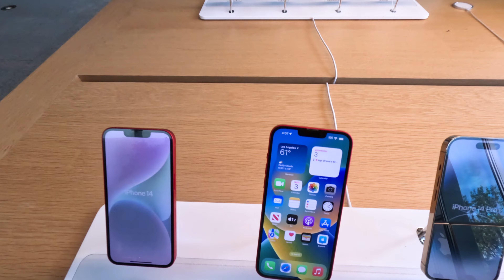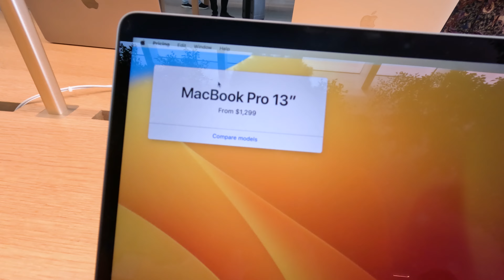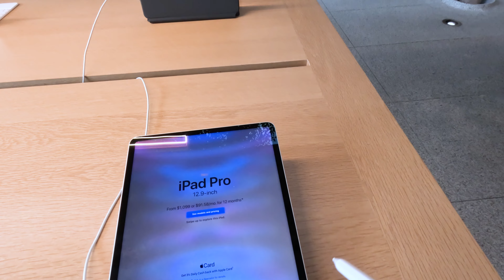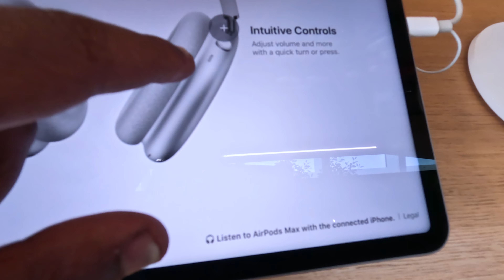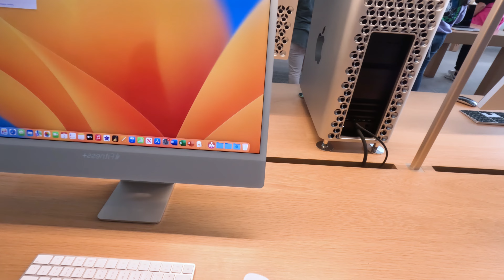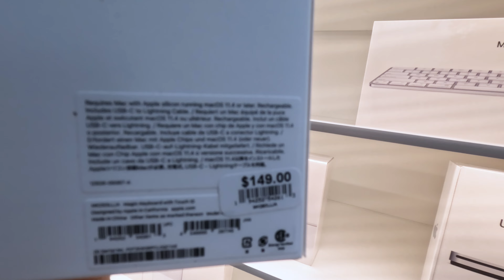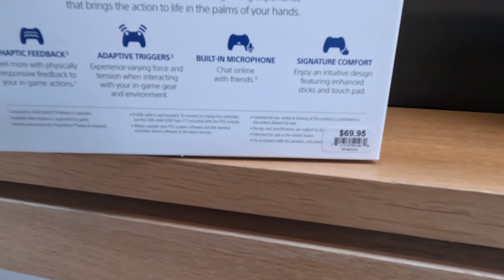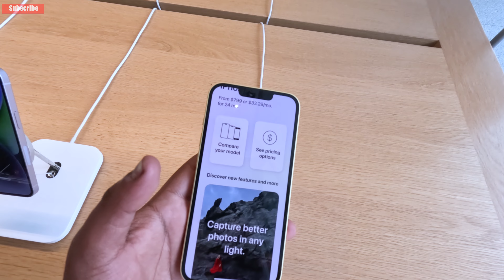Apple የስልክ እና ላፕቶፕ ዋጋ|| Apple Store Electronic Price(vlog 19)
ጃፒ ቱይብ(Japi Tube)  ይህ መዝናኛ ፕሮግራም የተዘጋጀው በኢትየጵያ እንዲሁም በአሜሪካ ለምትገኙ ውድ ኢትዮጵያውያን ስለሆነ ከኔ ጋር አብረን ቤተሰብ እንሁን አመሰግናለሁ።

Hi My Name is Japi! Welcome to my channel I am Ethiopian I respect my religion and culture if u want be family with me just click subscribe button you get information with fun vlog and others Thanks!

354/5000